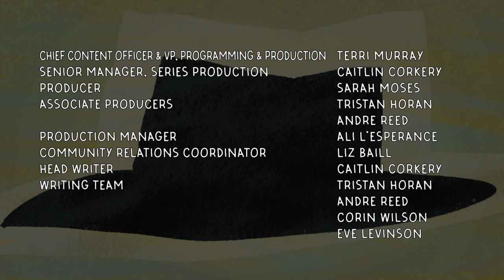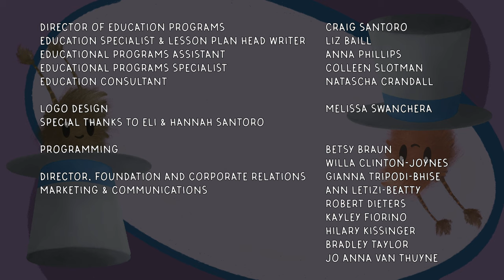Albie's Elevator | Talent Show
Albie is practicing for the elevator talent show but her magic tricks just aren’t working out. She’s feeling, well, a lot of things and having trouble putting them into words. She stops to visit a poet, who explains how she uses her words to describe the way she’s feeling in a poem. Back on the elevator, the talent show begins and Albie performs her own original poem.